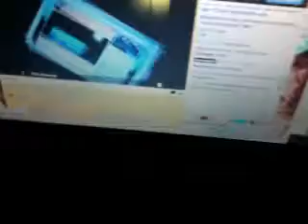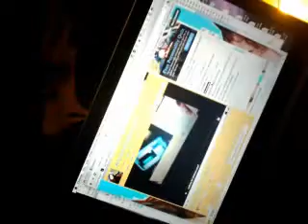more more any good reason why part I - 2 / 8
Recorded live on March 23 at 5:14pm. -- Recorded live on Justin.tv